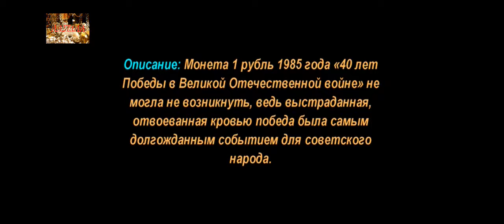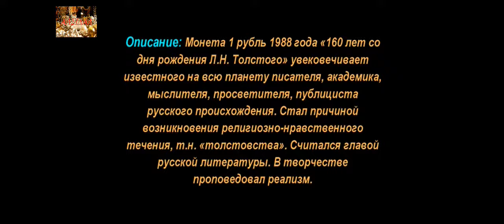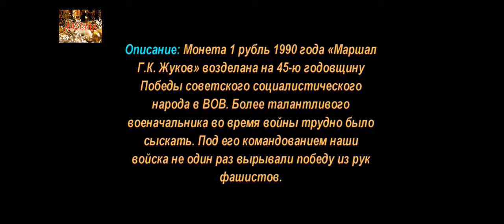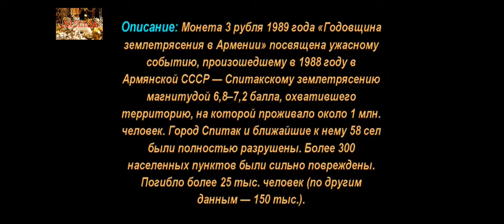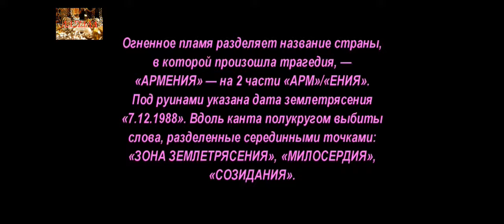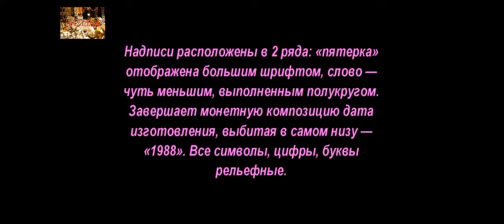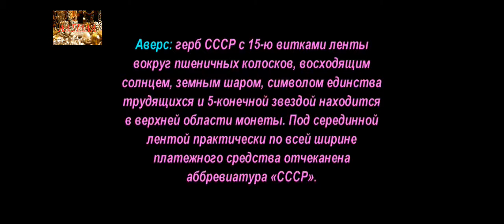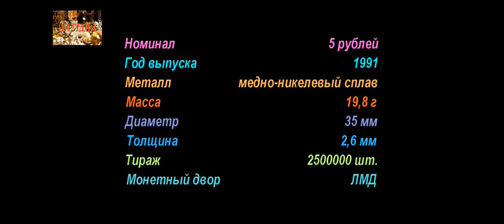Памятные и Юбилейные, монеты СССР, Часть 6, Commemorative and Jubilee coins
Памятные и Юбилейные, монеты СССР, Часть 6, Commemorative and Jubilee coins of the USSR
Памятные и Юбилейные, монеты СССР, Commemorative and Jubilee coins of the USSR
Аукционы SU

Удачи Вам.